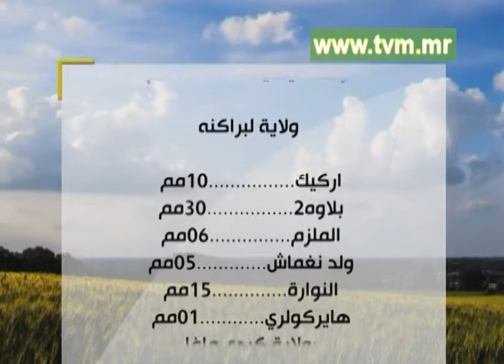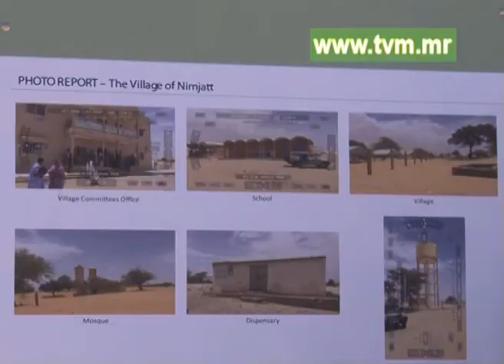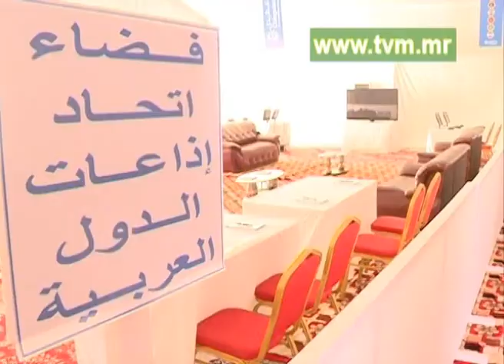النشرة الرئيسية يوم الأحد 31 يوليو 2016 من الموريتانية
بثت قناة الموريتانية نشرتها الرئيسية ليوم الأحد 31 يوليو 2016 والتي استعرضت في عناوينها الرئيسية:

* تدشين منشأة مائية وأخرى كهربائية تعمل بالطاقة الشمسية لصالح قرية النمجاط بولاية اترارزه.

* البرلمان التونسي يصوت لصالح حجب الثقة عن حكومة الحبيب الصيد، بعد اتفاق أحزاب الائتلاف الحاكم على تشكيل حكومة وحدة وطنية جديدة.

* مقتل ثمانية أشخاص على الأقل في تفجير مزدوج بسيارتين مفخختين وسط العاصمة الصومالية مقديشو.